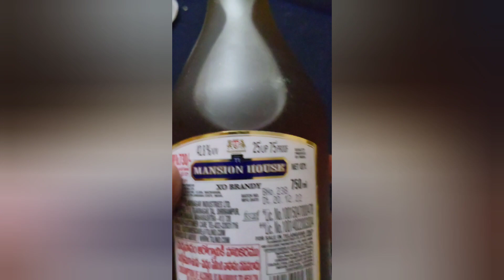Mansion House review in telugu...🍻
This video is for 18+ and opinion which is given in this video is our personal opinion only. please let us know if you want have any other brands review in Telugu...